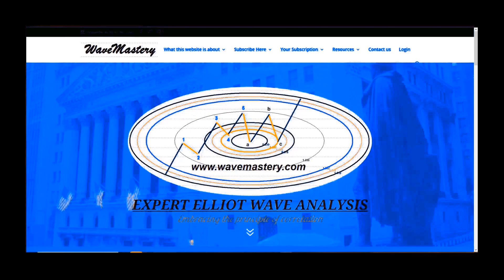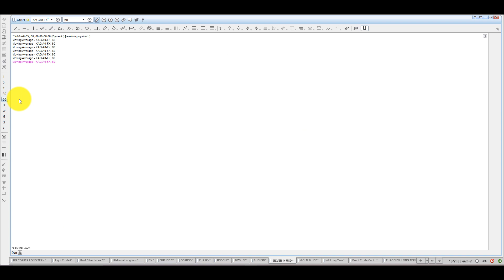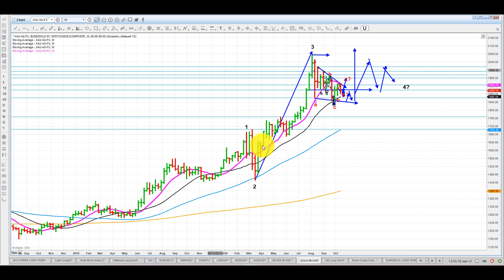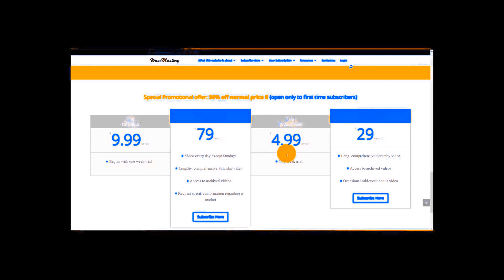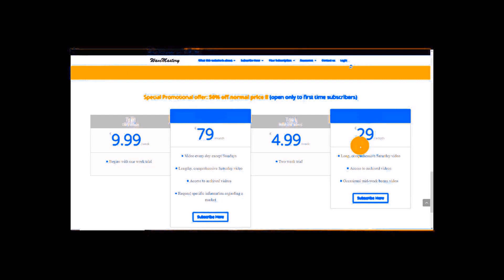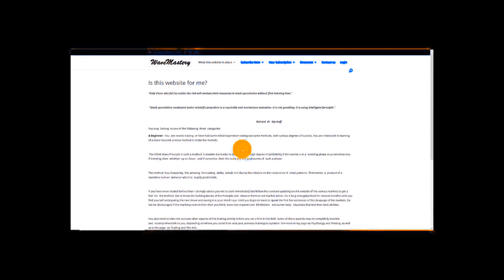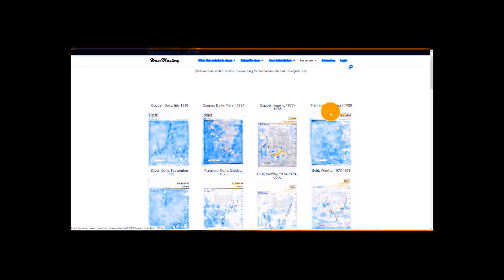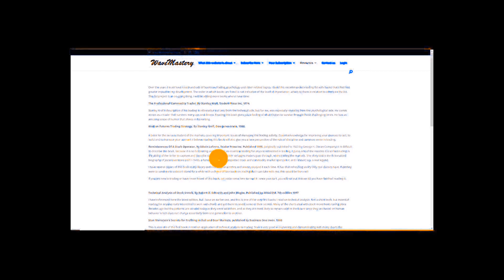Elliott Wave Analysis of Gold & Silver as of 17th October 2020